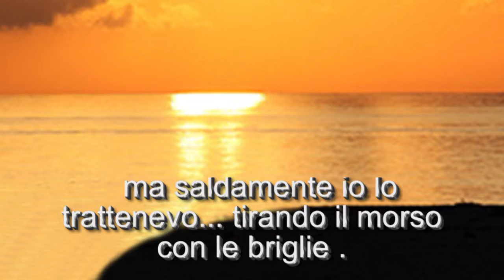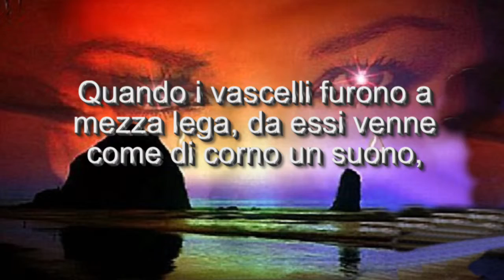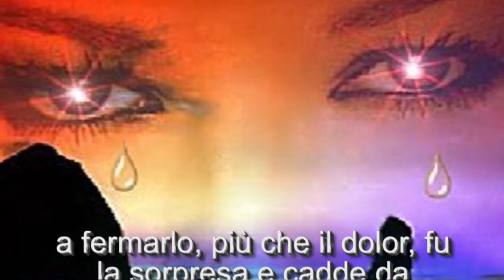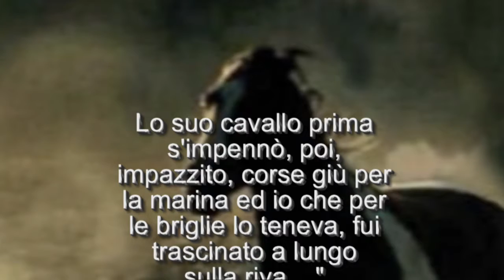LA MORTE DI GUAIMARIO IV (dal dramma di Sichelgaita)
Dal primo atto di SICHELGAITA, del drammaturgo salernitano Franco Pastore, "LA MORTE DI GUAIMARIO IV" - una produzione ANTROPOS IN THE WORLD